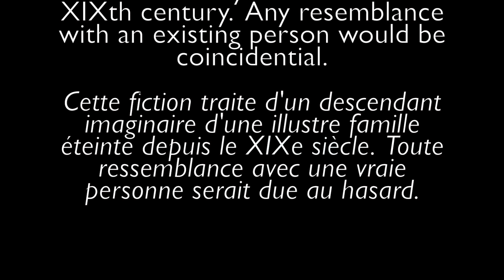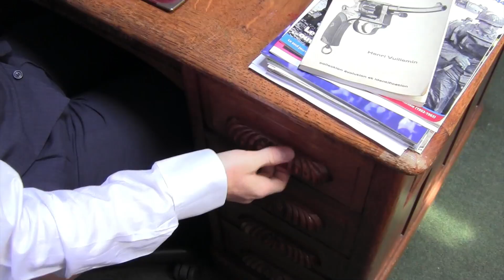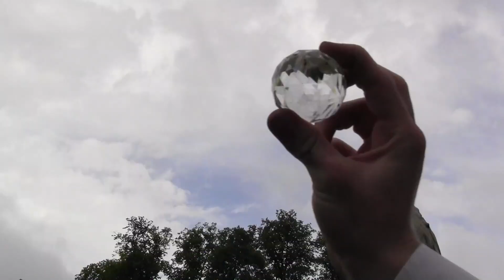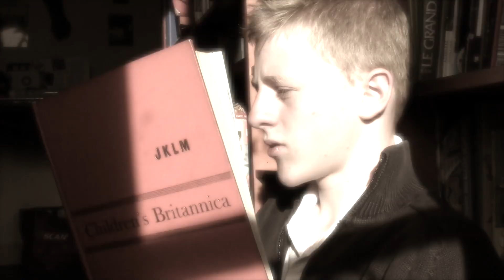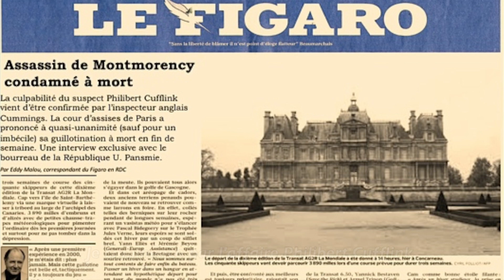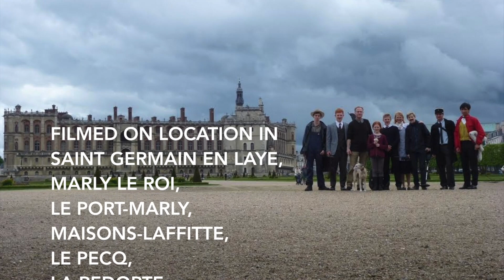Le Duc de Montmorency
A new episode of the Inspector Cunningham adventures involving a french Duke and a big diamond. Filmed May-August 2014